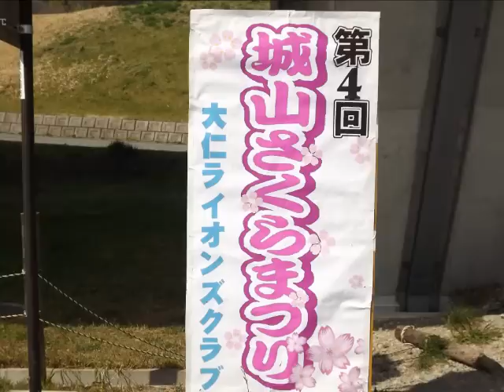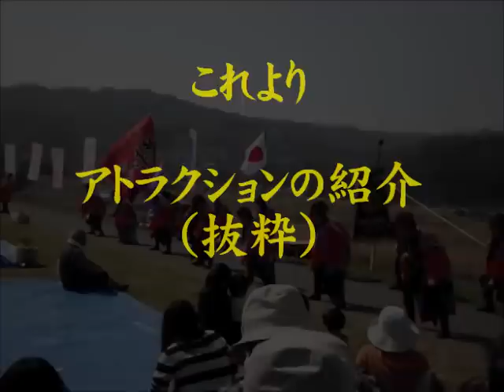第4回城山さくらまつり（笛のひびき）